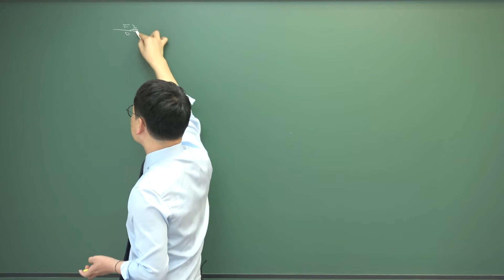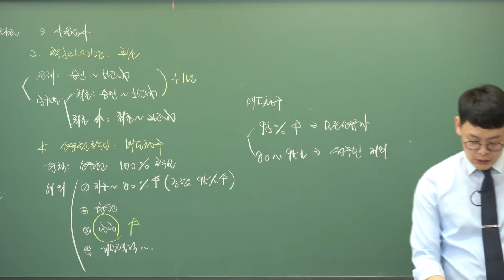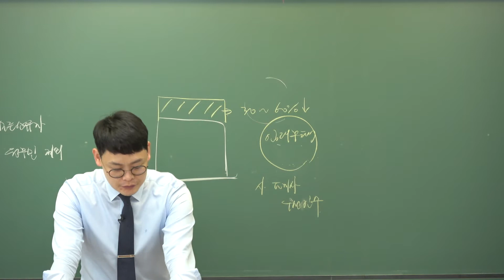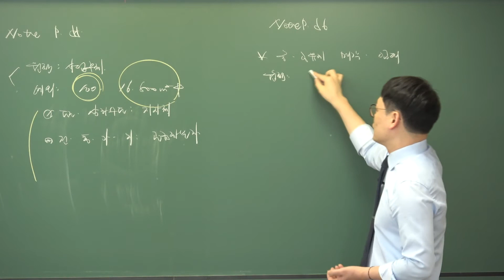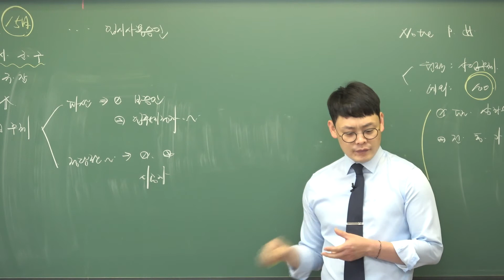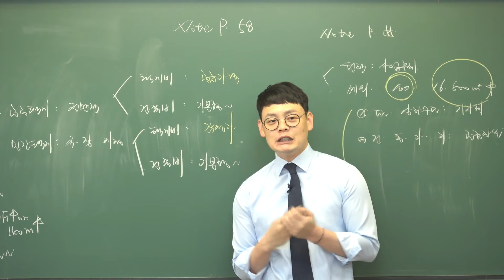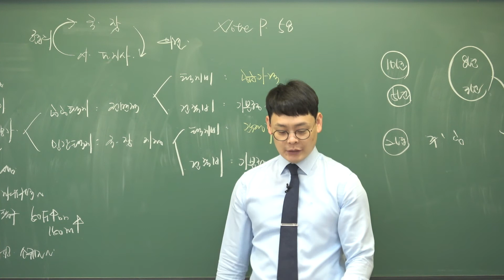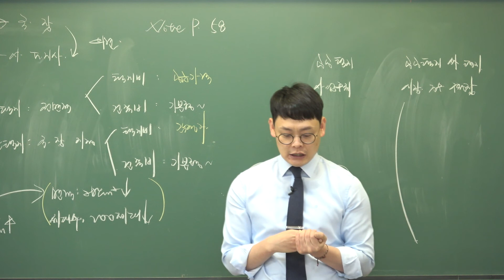[인강통]2021공인중개사_부동산공법(어준선)단원별문제집강의_24강